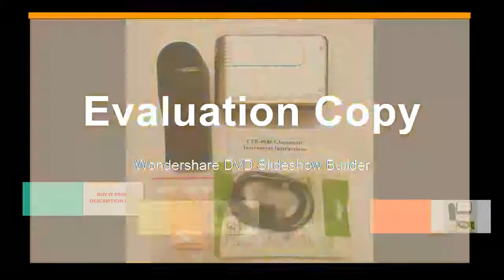ETB 0686 0 200Gu Gloss Tester For Paint Granite Woodware Surface Test Gloss Meter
Product On Aliexpress

Model Number:ETB-0686Power:ElectronicDIY Supplies:ElectricalUsage:Gloss meter